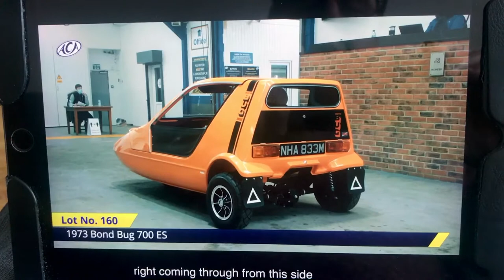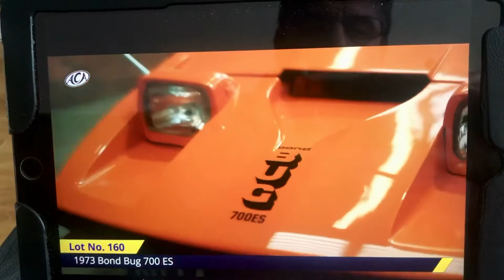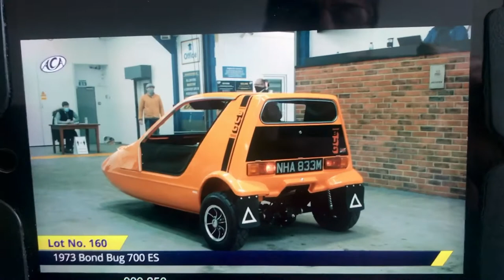The Most expensive Bond Bug ever sold 2021